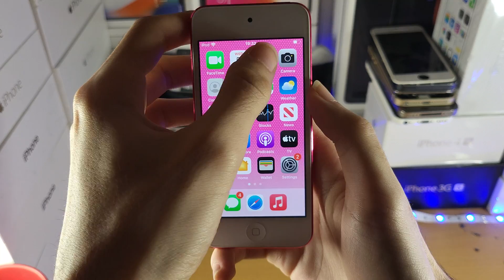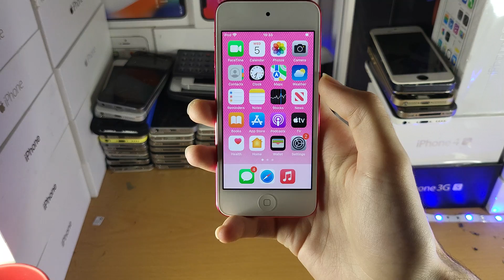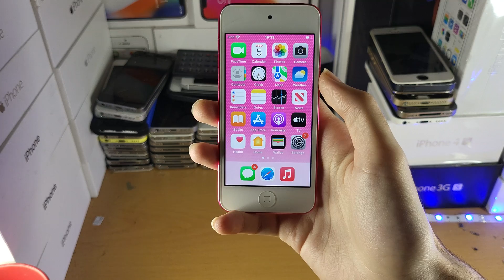iPod Touch Accessory NOT Supported Issue -- How to SOLVE it!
iPod Touch Accessory Not Supported | fix the accessory not supported message on your iPod Touch! Do you own an iPod Touch, and while trying to charge it, or use an accessory you see a message on the iPod saying accessory not supported? If so, this video is for you! I will teach you how to fix the iPod Touch accessory not supported issue in this tutorial. The process to get the accessory not supported bug or flaw solved and fixed is very easy! Why the accessory not supported shows up on the iPod Touch & how to fix it is all covered in this guide.